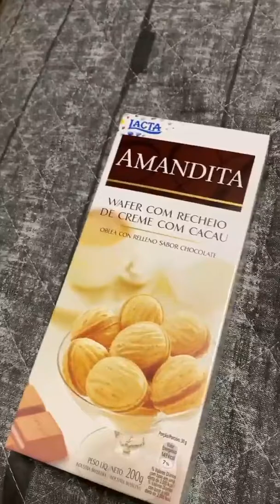Rezende faz 8anos de Canal no YouTube+ Carol Bresolin e Joãozinho na casa de gravação...